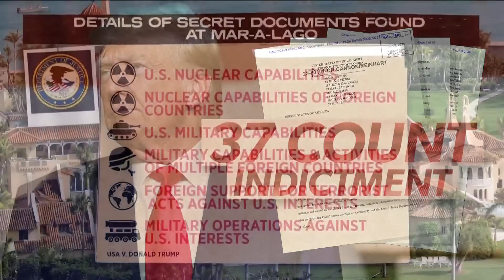Trump pleads not guilty to all 37 federal charges that he illegally hoarded classified docs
It’s the second criminal case Trump is facing as he seeks to reclaim the White House in 2024.